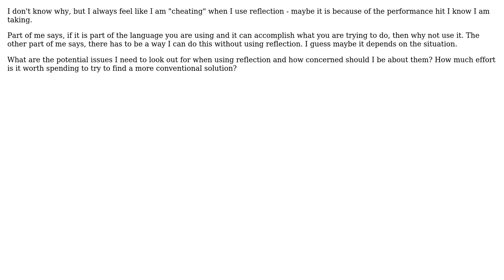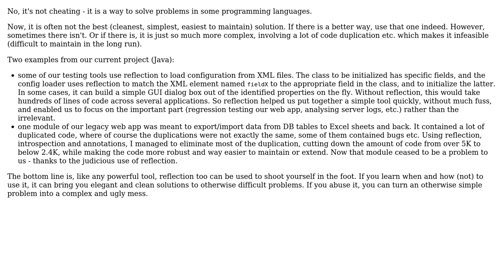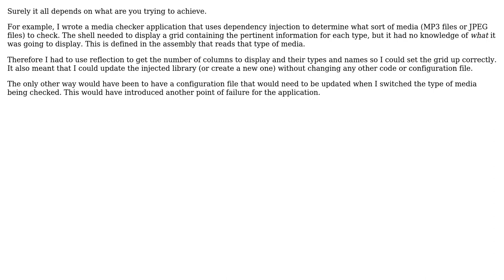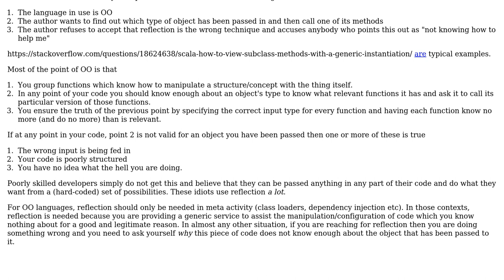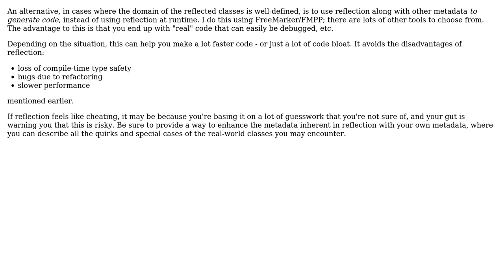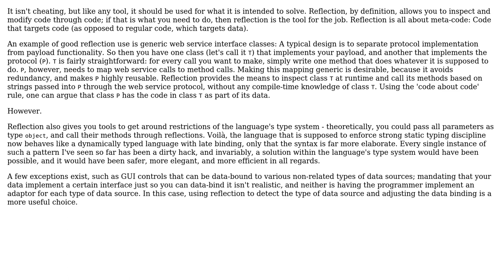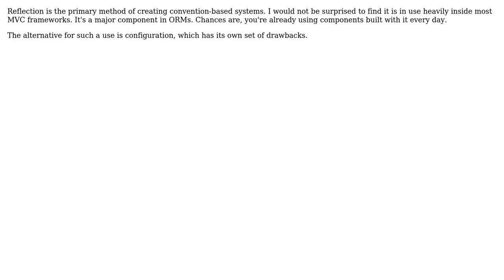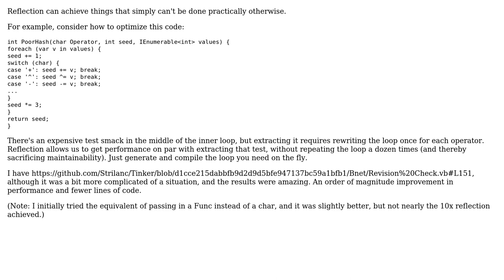Software Engineering: Are there problems with using Reflection? (13 Solutions!!)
Software Engineering: Are there problems with using Reflection?

With thanks & praise to God, and with thanks to the many people who have made this project possible! | Content (except music & images) licensed under CC BY-SA | Music | Images & others | With thanks to user Tim S. Van Haren user tdammers user Tangurena user Peter Torok user Peter Mortensen user P B user mikera user Martin York user Marc Gravell user itsbruce user Ed Staub user DeadMG user Craig Gidney user Chris McCall user ChrisF user Carra user Aaronaught and the Stack Exchange Network Trademarks are property of their respective owners. You are responsible for your own actions.